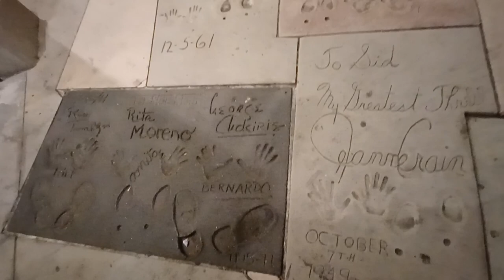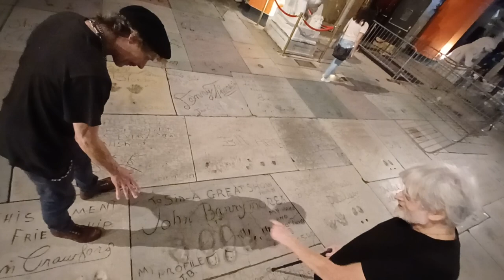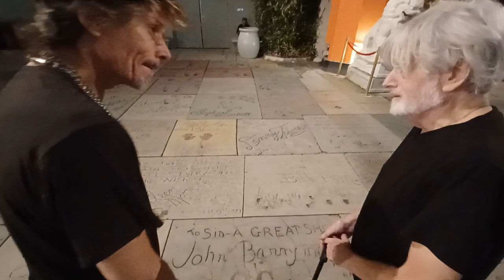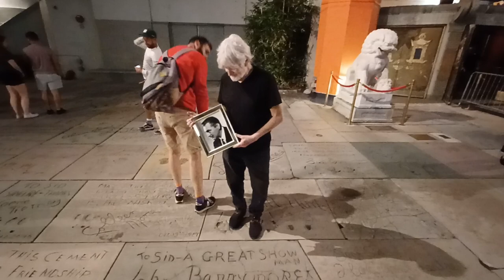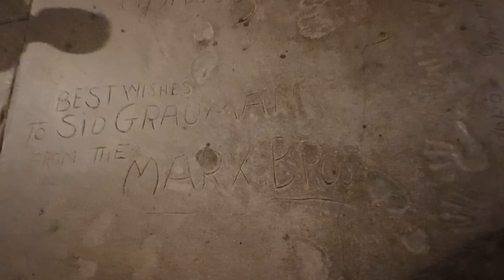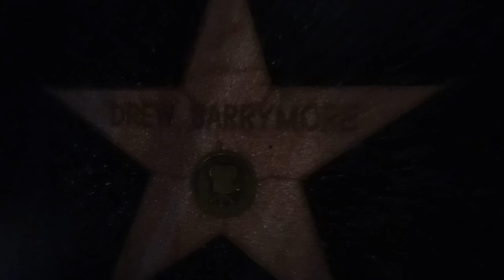Celebrating John Barrymore with John Barrymore III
John Barrymore III celebrates his Grandfather with "the Hollywood 101 Show" & Sid !

Executive Producer...  Mr. Roy Erdly
Camera...  Cody White
Production asst. Tara Tashjian
Personal asst. to Mr.Barrymore III ... Danica
& Cherry Bubbles

 " this night on the Gleaming Hollywood Walk
 of Fame is dedicated to  "Jessica Barrymore."